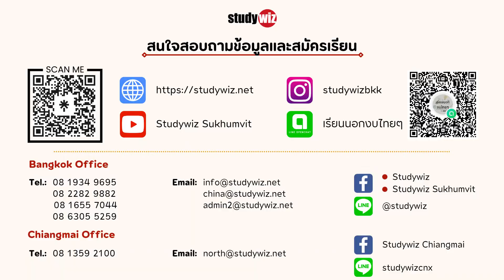East Asia Institute of Management (EAIM) at Singapore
Study wiz เป็นสถาบันแนะแนวการศึกษานานาชาติซึ่งเป็นสมาชิกของสมาคมไทยแนะแนวการศึกษานานาชาติ (TIECA) และ Federation of Education and Language Consultant Associations (FELCA) ก่อตั้งขึ้นเมื่อปีพ.ศ. 2528 นับเป็นหนึ่งในศูนย์แนะแนวการศึกษาต่อ ต่างประเทศที่เก่าแก่ที่สุดในประเทศ เรามีความเชี่ยวชาญในด้านการให้บริการและให้คำแนะนำแก่ผู้ทีต้องการไปศึกษาต่อในต่างแดน โดยเริ่มตั้งแต่ระดับ มัธยม อนุปริญญา ปริญญาตรี ปริญญาโท ปริญญาเอก เรียนภาษาทั้งระยะสั้น-ยาว และ ซัมเมอร์คอร์ส ในประเทศจีน เกาหลี รัสเซีย โปแลนด์ ฝรั่งเศส อิตาลี เยอรมนี เนเธอร์แลนด์ ไอร์แลนด์ อังกฤษ อเมริกา แคนาดา ออสเตรเลีย และ นิวซีแลนด์ รวมถึงการบริการทางด้าน ทำวีซ่า หาที่พัก และ ตั๋วเดินทาง
สนใจขอระเบียบการและสมัครที่ inbox หรือ